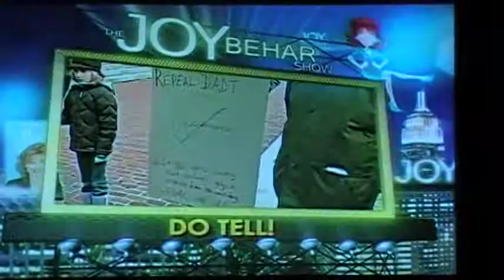Joy Behar Intro